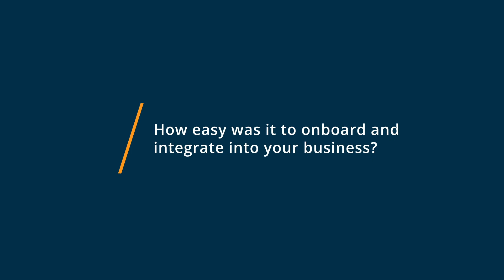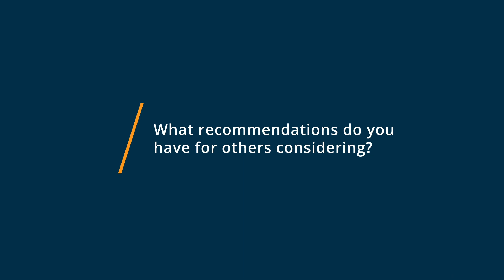OriginPro Review: OriginPro: Hands down one of the best softwares for handling research data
💡📘 Interested in OriginPro? Browse OriginPro reviews, pricing and compare with popular alternatives

OriginPro Review 2021.

Visualize, explore and analyze your data with a user-friendly, point-and-click interface. Optimize your workflow with batch operations..

Origin is an industry-leading graphing and data analysis software for scientists and engineers. Origin is used by 500,000+ registered customers in more than 6,000 companies, 6,500 colleges and universities, and 3,000 government agencies and research labs, worldwide. Our users rely on Origin to import, plot, explore, analyze, and interpret their data. Origin provides tools for repeat operations such as batch plotting and batch analysis, all without the need to learn any programming language.

0:00 Intro
0:11 What other software products did you consider or switch from?
1:21 What were the reasons you chose OriginPro?
5:13 How easy was it to onboard and integrate OriginPro into your business?
7:37 What recommendations do you have for others considering OriginPro?